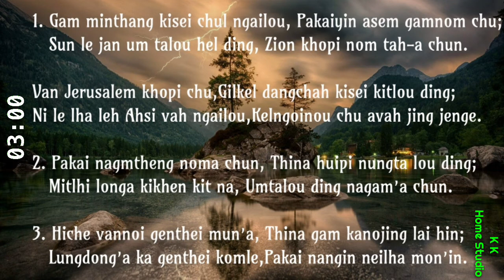Lathah No. 305 - Gam Minthang Kisei Chul Ngailou.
Song:- Gam Minthang Kisei Chul Ngailou.
Male Voice :-  Molvom KCU
Album:- Pathen Ngailutna